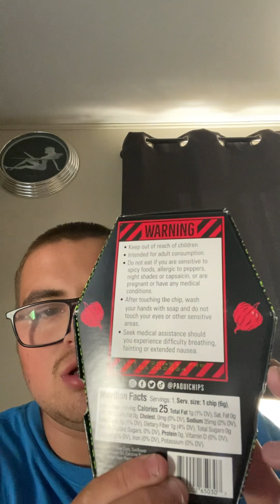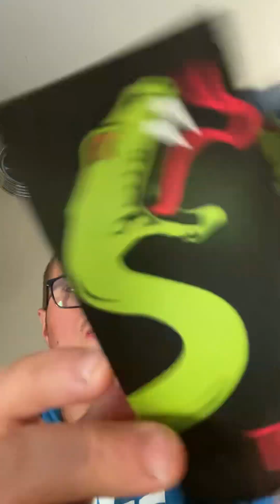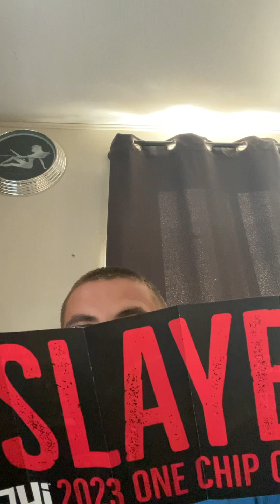Paqui one chip 2023 challenge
In today I do a video of attempting the Paqui one chip 2023 challenge this chip is hot but my dad has gave me hotter hot sauce than this before unfortunately they took these off shelves cause a 14 year old teenager died from the new one chip